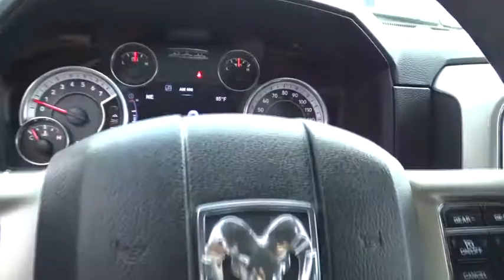2017 Ram 1500 San Antonio, Austin, Victoria, San Marcos, Seguin, TX HS512897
1550 W. Kingsbury Street

TRANSMISSION: 8-SPEED AUTOMATIC (845RE)  (STD),ENGINE: 5.7L V8 HEMI MDS VVT  -inc: Electronically Controlled Throttle  GVWR: 6 900 lbs  Hemi Badge  Dual Rear Exhaust w/Bright Tips  Next Generation Engine Controller  Heavy Duty Engine Cooling  Heavy Duty Transmission Oil Cooler  Engine Oil Heat Exchanger,SHIP-THRU: OEM,BLACK  LEATHER TRIMMED BUCKET SEATS  -inc: Full Length Upgraded Floor Console  Bucket Seats,Rear Wheel Drive,Tow Hitch,Power Steering,ABS,4-Wheel Disc Brakes,Brake Assist,Chrome Wheels,Tires - Front All-Season,Tires - Rear All-Season,Conventional Spare Tire,Heated Mirrors,Power Mirror(s),Integrated Turn Signal Mirrors,Power Folding Mirrors,Intermittent Wipers,Variable Speed Intermittent Wipers,Privacy Glass,Power Door Locks,Automatic Headlights,Fog Lamps,AM/FM Stereo,Satellite Radio,Bluetooth Connection,Premium Sound System,Steering Wheel Audio Controls,MP3 Player,Auxiliary Audio Input,Heated Front Seat(s),Cooled Front Seat(s),Power Driver Seat,Power Passenger Seat,Driver Adjustable Lumbar,Passenger Adjustable Lumbar,Seat Memory,Adjustable Steering Wheel,Trip Computer,Power Windows,Pass-Through Rear Seat,Rear Bench Seat,Leather Steering Wheel,Heated Steering Wheel,Keyless Entry,Universal Garage Door Opener,Cruise Control,Climate Control,Multi-Zone A/C,Woodgrain Interior Trim,Leather Seats,Split Bench Seat,Auto-Dimming Rearview Mirror,Driver Vanity Mirror,Passenger Vanity Mirror,Driver Illuminated Vanity Mirror,Passenger Illuminated Visor Mirror,Floor Mats,Mirror Memory,Telematics,WiFi Hotspot,Smart Device Integration,Adjustable Pedals,Engine Immobilizer,Security System,Traction Control,Stability Control,Front Side Air Bag,Tire Pressure Monitor,Driver Air Bag,Passenger Air Bag,Passenger Air Bag Sensor,Front Head Air Bag,Rear Head Air Bag,Child Safety Locks,Back-Up Camera